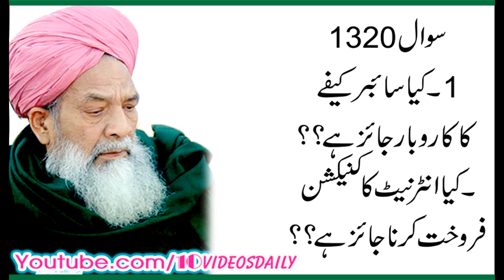1320 Kya Cyber Cafe Ka Karobar Jaiz hay, Allama Syed Shah Turab ul Haq Qadri